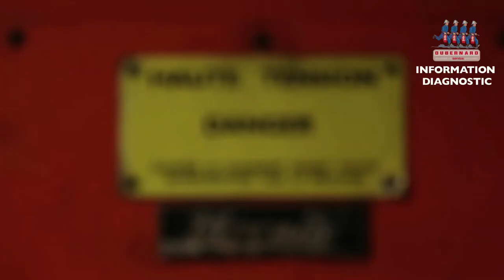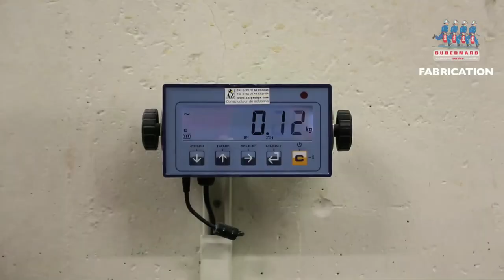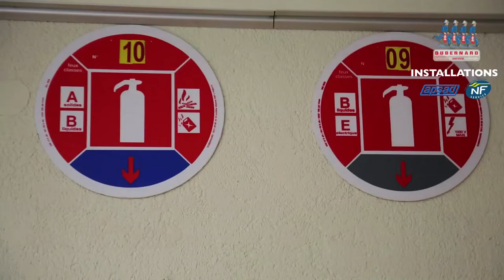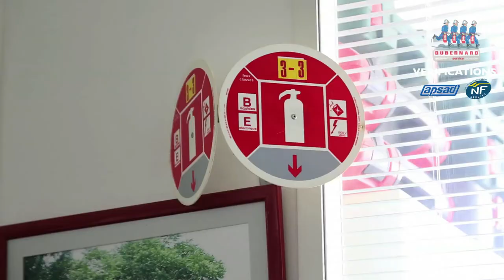Film Dubernard version site